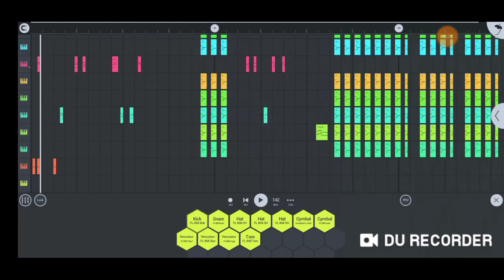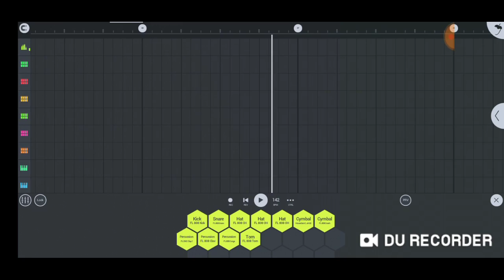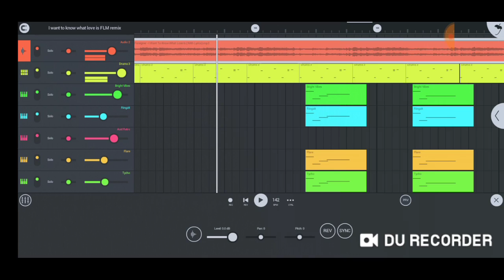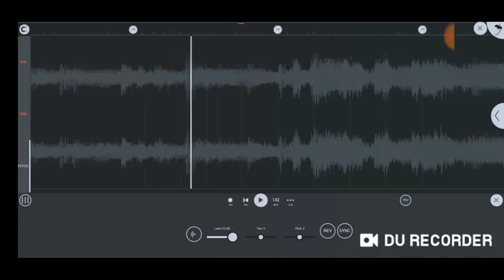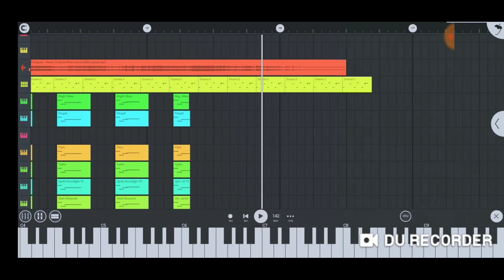I want to know what love is FLM Remix by dj Jerald